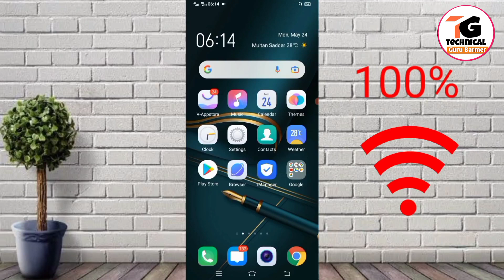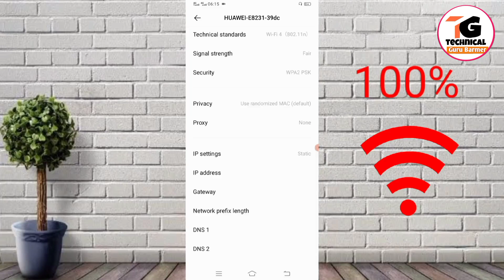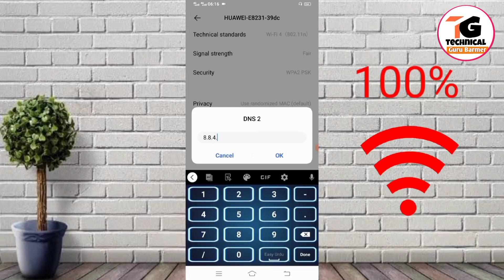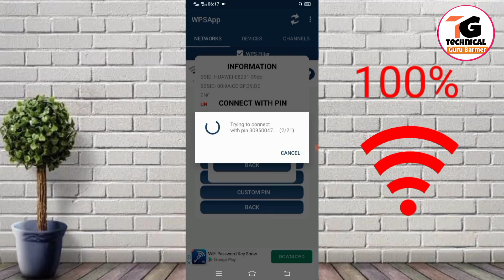WiFi password kese dekhe how to view WiFi password on Android mobile phone 2023